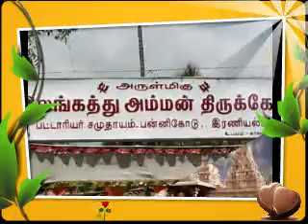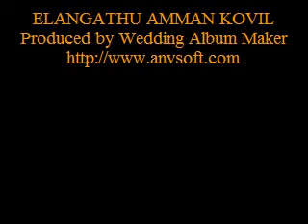ELANGATHU AMMAN KOVIL,Eraniel.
edit by
S.K.Satheeshkumar
Rajkamal digital's-Eraniel